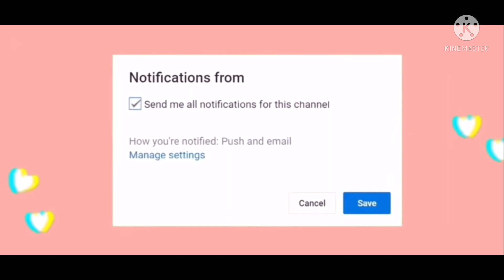What do people OFFER for a NEON COW?